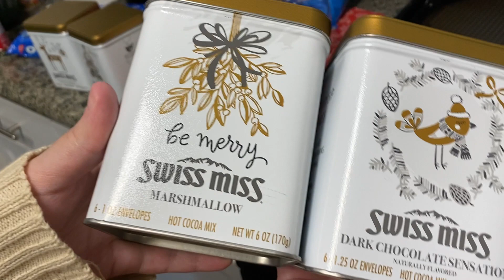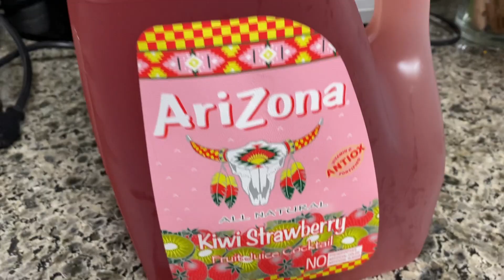christmas drinks: starbucks, hot cocoa & mimosa | x-mas bucket list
Hello hello! Happy Holidays! Throughout this past week we tried Christmas to get us into the Christmas Spirit, We found some really good ones!